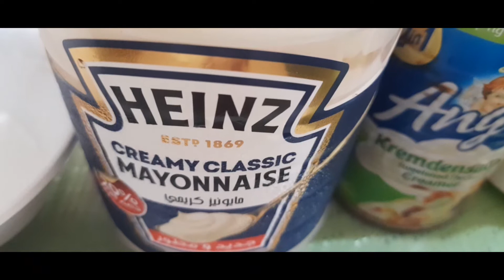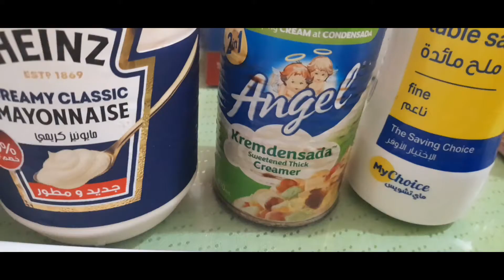How To Make Vegetables Macaroni Salad/Easy To Prefer/Recipe Included